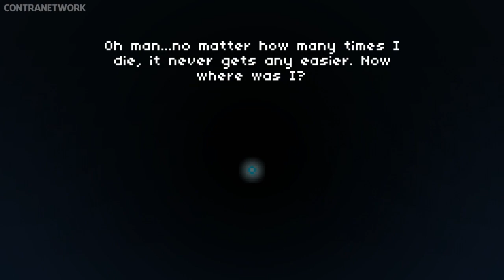Elliot Quest | First 15 Minutes | Nintendo Switch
Elliot Quest | First look gameplay on Nintendo Switch

(No Commentary)